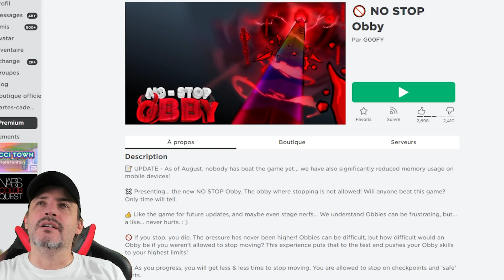SI TU T'ARRETES TU MEURS ! NO STOP OBBY !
Un Obby qui en vaut le détour ! Tu t'arrêtes tu meurs !? C'est No Stop Obby !

Merci pour votre soutien cela me fait énormément plaisir !
Si vous voulez que je fasse des vidéos sur des jeux en particulier, dites le dans les commentaires !

Kiss !